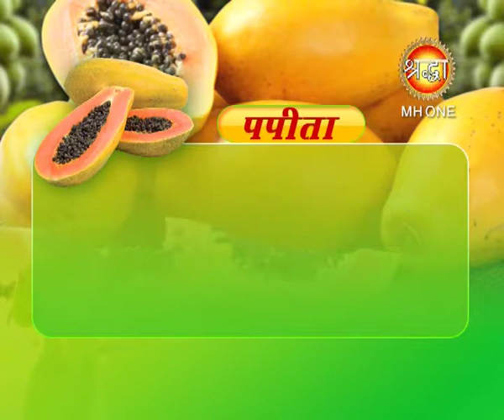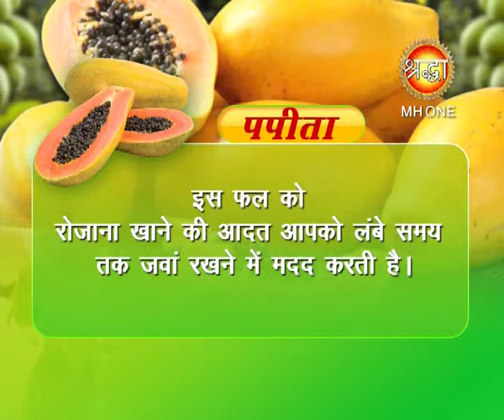AYURVED EK VARDAAN - PAPITA || Papaya Health Benefits || Shraddha MH One